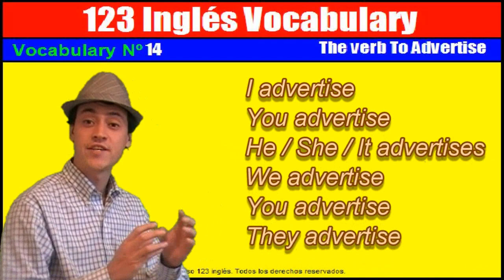Vocabulary #14. El verbo To Advertise